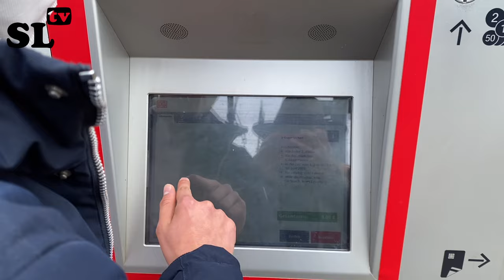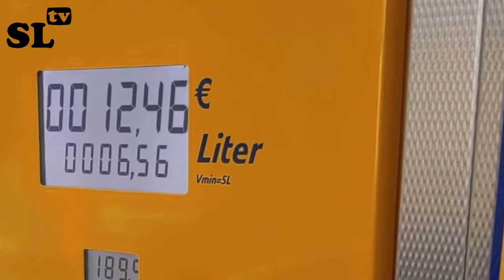Bilanz zum 9 Euro Ticket